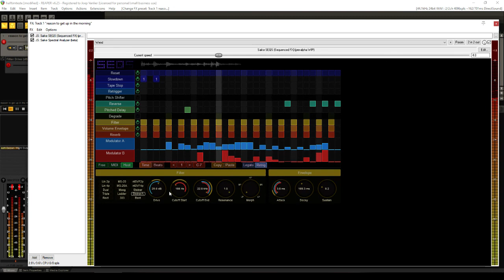SEQS, quick test.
Currently in testing phase.
Remember, this is still alpha software. It may contain bugs that could lead to breaking changes.